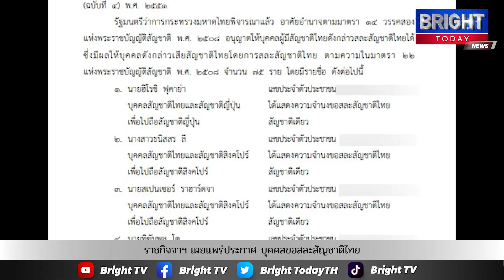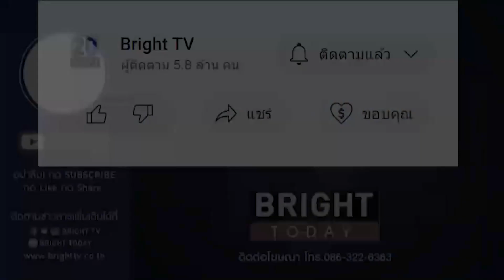ราชกิจจาฯ เผยแพร่ประกาศ บุคคลขอสละสัญชาติไทย กว่า 70 ราย